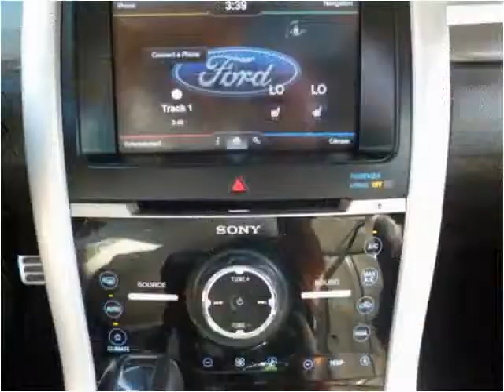2011 Ford Edge Used Cars Pittsburgh PA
This 2011 Ford Edge is available from Leopardi Auto Sales.